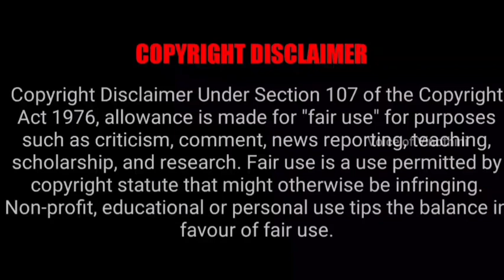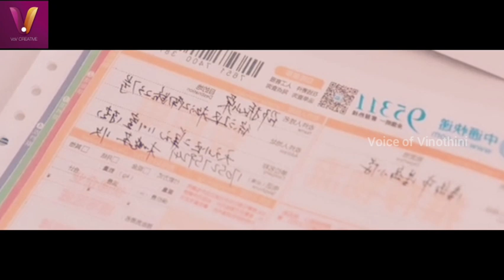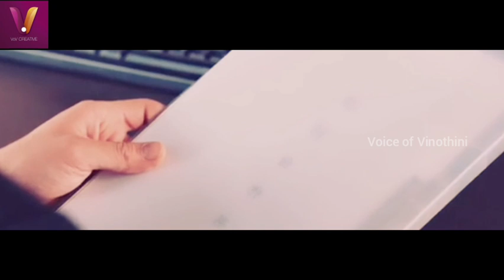காதல் தோல்விக்குப் பிறகு இன்னொரு காதல் சாத்தியம்|முதல் காதலின் ஆழம் இருக்குமா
"காதல் தோல்விக்குப் பிறகு இன்னொரு காதல் சாத்தியம் ஆனா முதல் காதலின் ஆழம் இருக்குமா" | C_Drama VOV